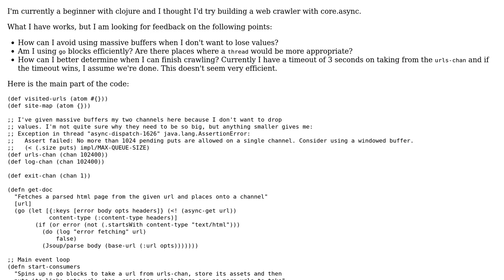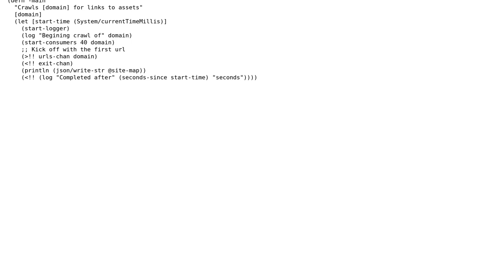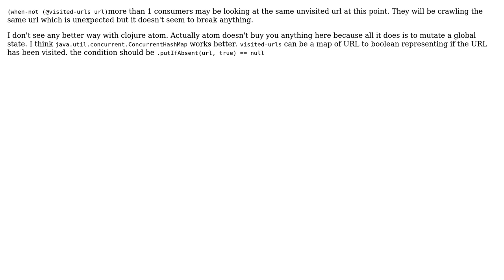Clojure core.async web crawler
With thanks & praise to God, and with thanks to the many people who have made this project possible! | Content (except music & images) licensed under CC BY-SA | Music | Images & others | With thanks to user woodings user Jamie user Heslacher and the Stack Exchange Network Trademarks are property of their respective owners. You are responsible for your own actions.